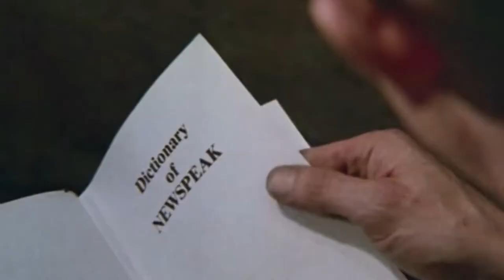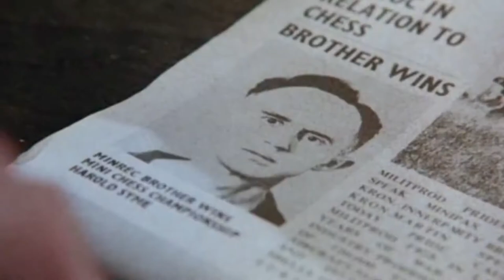1984 Trailer (Eurythmics - Sexcrime)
Trailer for the film 1984 set to the song 1984 (Sexcrime) by Eurythmics. Originally a soundtrack was produced for the film by Eurythmics which in the end wasn't used but the trailer still features their song from the soundtrack.